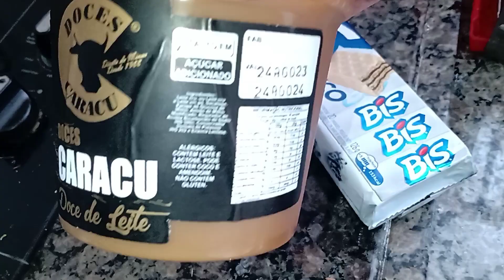BIS CREMOSO COM COBERTURA DE CHOCOLATE BRANCO / sobremesa de bis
Hoje iremos fazer uma receita deliciosa, sobremesa de bis, bora fazer?

*compartilha